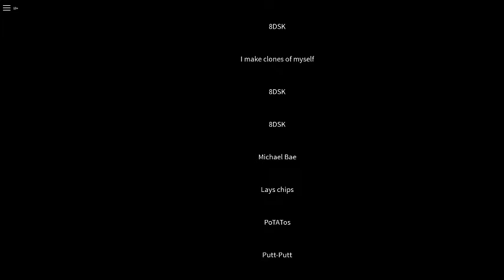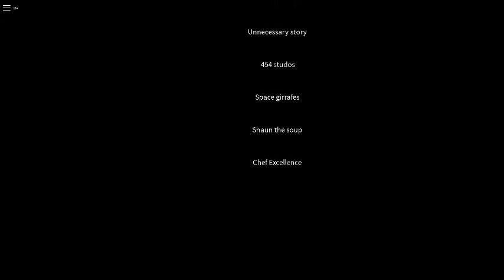Playing more games on my alt (pt 2)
So I got the code and stuff